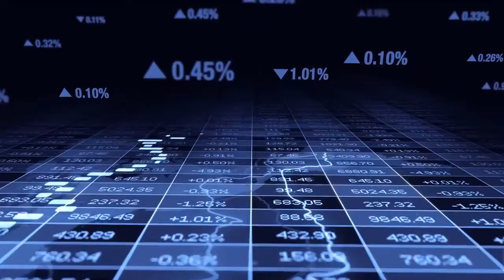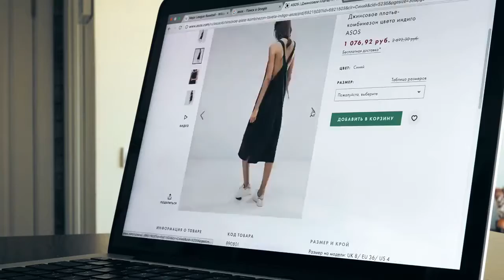Fashion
WITH FASHION WE DECORATE OURSELVES IN A WAY THAT MAKES  OURSELVES  FEEL GOOD.
 MODEL  LOE  MOSHKOVSKA